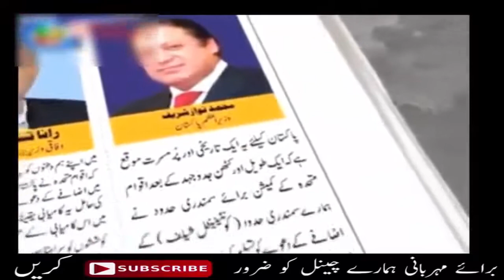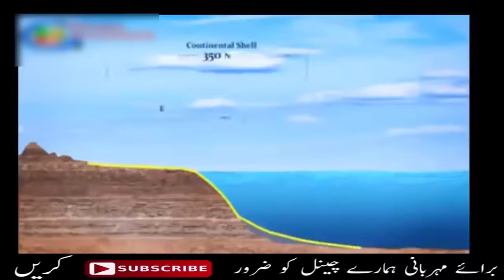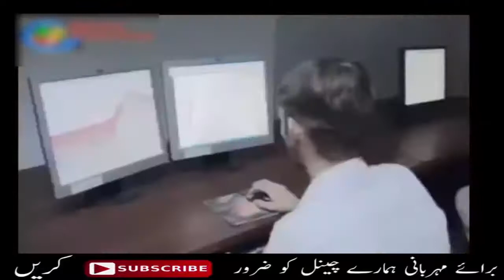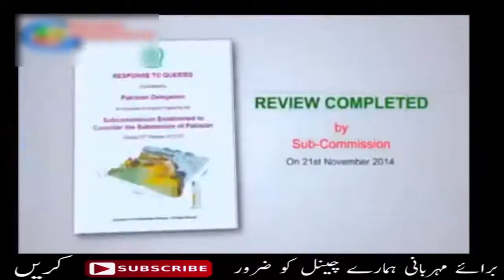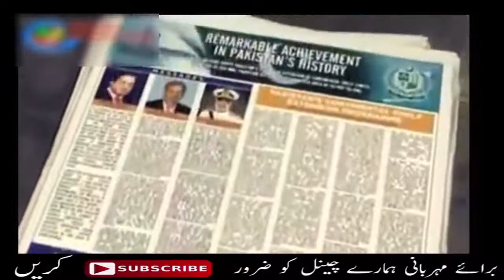Exclusive documentary on Pakistan's naval bounries by Parwaz Pakistan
Parwaz Pakistan!
e
Pakistan ki Parwaz!!!

Through this channel we will share with you creative, educational, constructive, Knowledgeable, positive and entertaining audios and videos. We want to make our society positive, constructive, supporting, helpful, sacrificing, cooperative and strong according to the vision of the Islamic education. Our message is:
Tundi-e-bad-e-mukhalif say na ghabra ay Oqab!
Yeh to chalti hay tujhay uncha urhanay k liye!!!

Parwaz Pakistan

ParwazPakistan